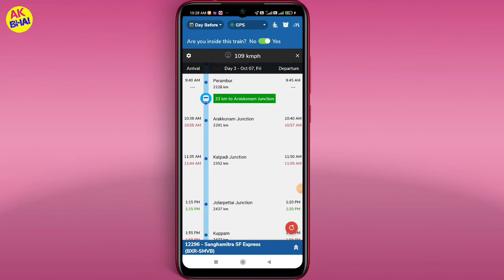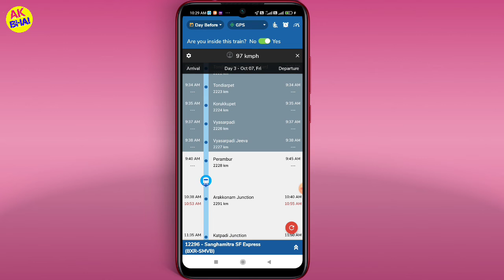Station Ka Name kaise pata Karen ||train kis station per hai kaise pata Karen || train kahan per hai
Hello doston aaj ke video baat karenge station ka naam kaise pata Karen yoni ki छोटी-छोटी station ko kaise dekhen doston video dekhiae